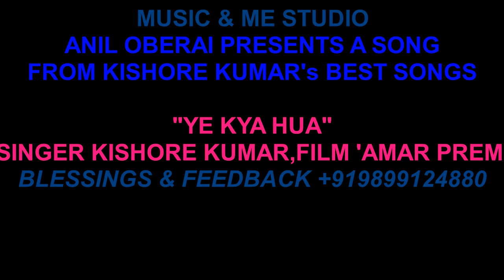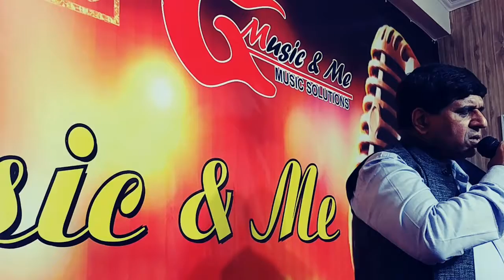AO VO KishoretDa YeKyaHua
Anil Oberai sings KishoreDa's popular song " Ye Kya Hua" from 'Amar Prem'.Your valuable feedback at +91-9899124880